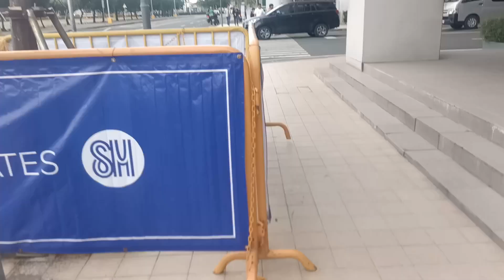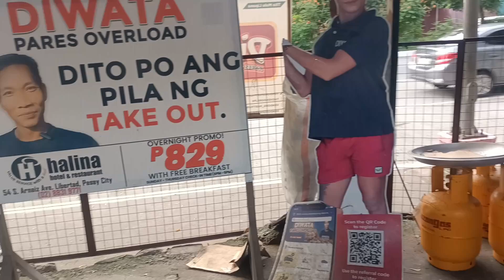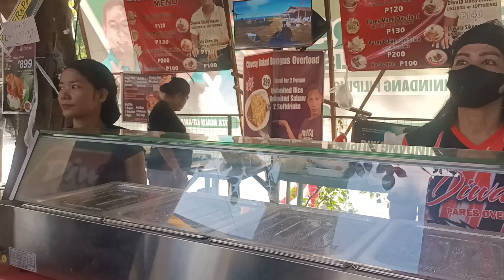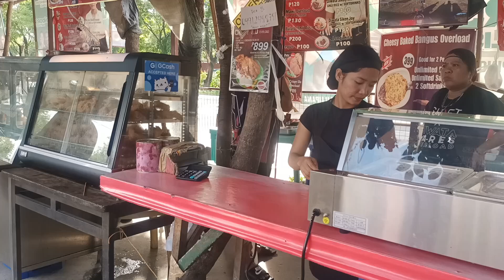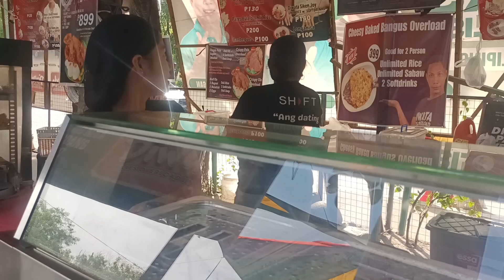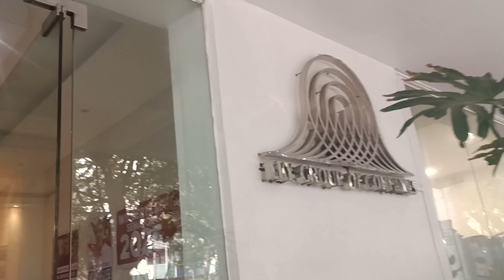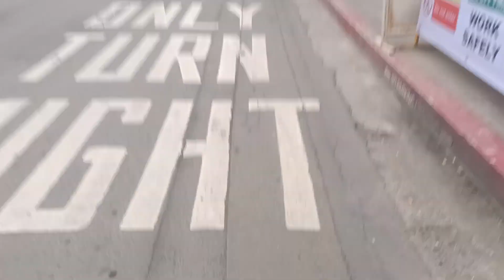BIKE TOUR TODAY MAGALLANES BANGKAL MOA DIWATA PARES at MANILA BAY PACO TABACALERIA MALATE NGAUN!